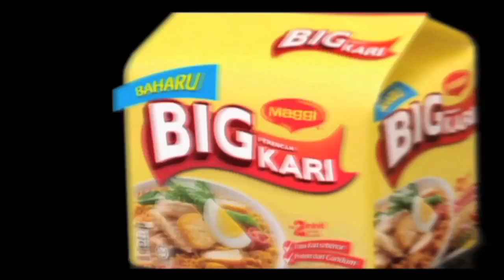MeleTOP - Maggi Kari Ketam [12.08.2014]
Nak tahu macam mane nak buat Maggi Kari Ketam resepi istimewa restoran Dlah Maggi Ketam Corner? Jom layan video ni sekarang! MeleTOP!